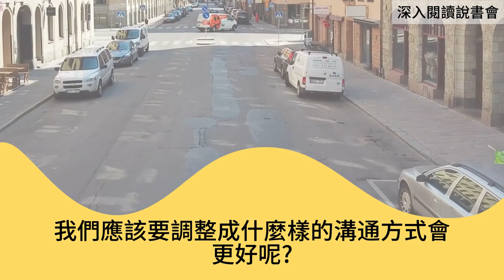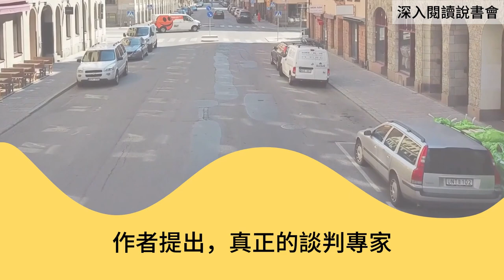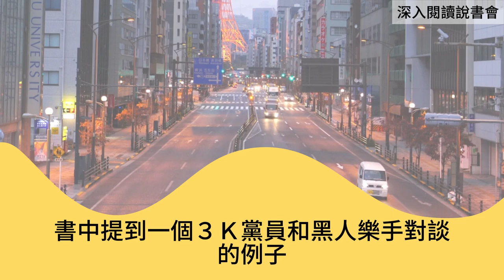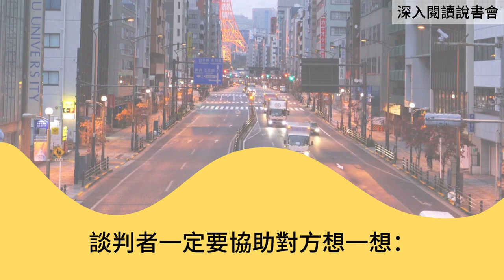２．人際關係的再進化－逆思維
本段影片取自‹第二部›內容

若想要突破自我限制，就必須建立「科學家」的「逆思維」，打破成規，大膽反思。不同於信仰堅定的「牧師」，或是巧舌如簧的「政客」，「科學家」不會讓自己的想法成為意識形態，也不會妄下定論，而是會讓問題帶領我們前進，關鍵不在於誰對誰錯，而是明白自己的欠缺與不足。

序言

第一部 個人的重新思考：更新我們自己的觀點
第一章 傳教士、檢察官、政治人物及科學家走進你的心裡
第二章 紙上談兵及冒牌貨：找出信心的甜蜜點
第三章 想法有誤的喜悅：不相信你所想的一切的快感
第四章 正向吵架俱樂部：建設性衝突的心理學

第二部 人際的重新思考：開啟他人的思維
第五章 與敵人共舞：如何贏得辯論並影響他人
第六章 棒球場上的仇恨：動搖刻板印象以消弭偏見
第七章 疫苗溝通者及溫和的質問者：正確的聆聽方式如何帶給人們動機去改變

第三部 集體的重新思考：打造終生學習者社群
第八章 劍拔弩張的對話：為我們的分歧討論消除對立
第九章 重寫教科書：教導學生質疑知識
第十章 這不是我們一貫的做法：建立職場學習文化

第四部 結論
第十一章 逃離狹窄視野：重新思考我們規劃最完善的職場及人生計畫

逆思維：華頓商學院最具影響力的教授，突破人生盲點的全局思考

作者： 亞當．格蘭特
出版社：平安文化
出版日期：2022/07/04